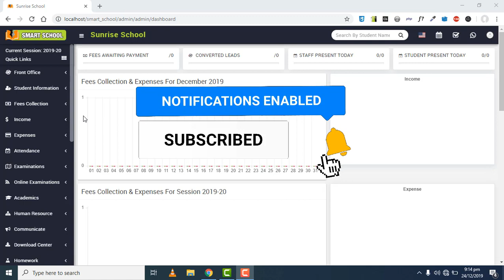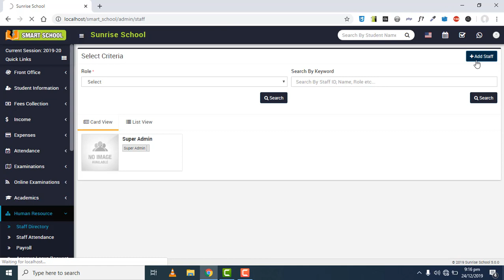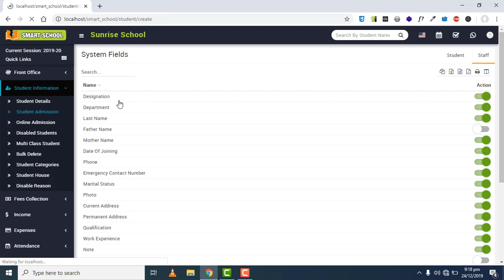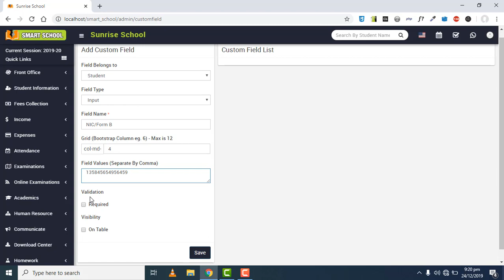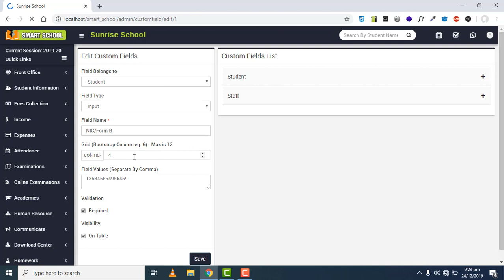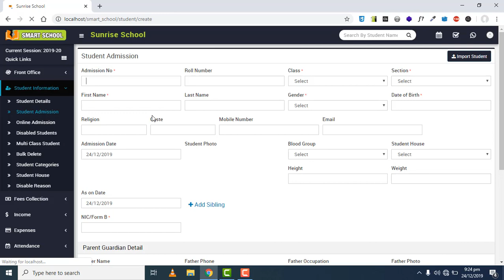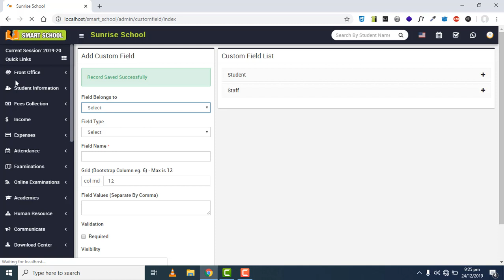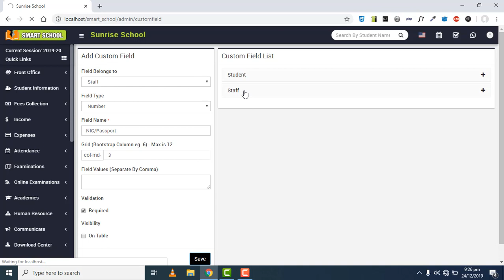Customize Fields of Student and Staff in Smart School Software